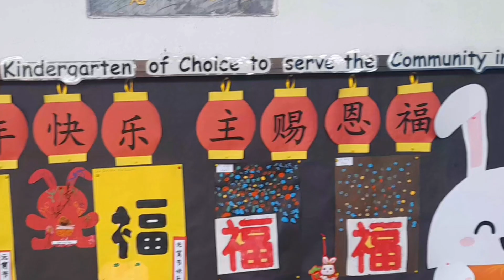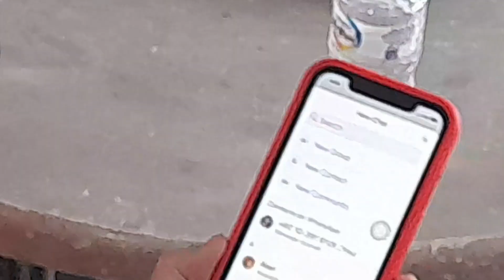JCMC樂齡團契2023新春元宵聚會Senior fellowship 2023 Chinese New Year Gathering